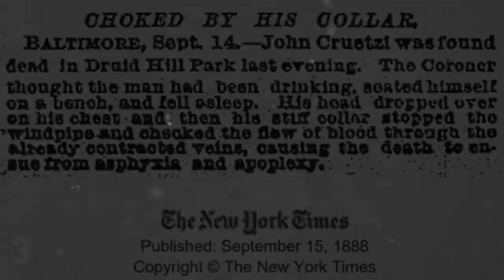7 SACRIFICIOS de NUESTROS ANTEPASADOS para ESTAR A LA MODA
CURIOSIDADES , ARTISTAS, CELEBRIDADES, TOPS , CANTANTES, FAMOSOS, ESPECTACULOS, FAMA,
7 SACRIFICIOS de NUESTROS ANTEPASADOS para ESTAR A LA MODA

3.- SIGUENO EN NUESTROS FACEBOOK

Ya somos más de 129.368 almas suscritas y unidas en CURIOSIDADES Y MÁS 129.386